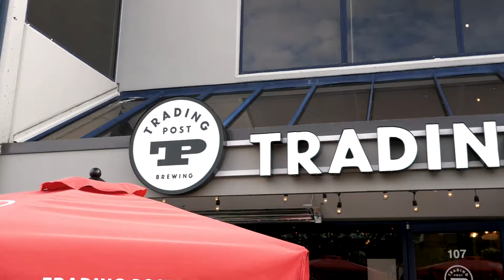Beers & Homebuying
HOME BUYERS - The market's changed, and now might be the perfect time for you or someone you know to hear how to get into their next home. Always enjoy working with Alex from the Thrive Mortgage Co on these, especially with our friends at Trading Post Brewing.